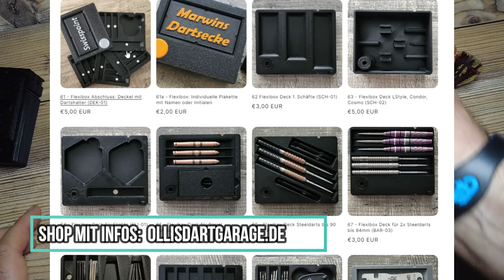Dartsbox / Flexibox: Jetzt auch LStyle, Condor, Cosmo & Cuesol !!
Ihr wolltet ein Update zur My Dartsbox / Flexibox. Das geb ich euch liebend gern :-D
Mittlerweile gibt´s 10 verschiedene Decks, die von Barrel bis Points alles aufnehmen , sich beliebig kombinieren lassen & JA: nun auch für Schaft-Flight-Systeme wie Condor AXE, LStyle, Cosmo Darts und Cuesol.
INHALTE
0:00 Intro
1:07 Flexibox Grundidee
2:54 2 bis 5 Decks kombinierbar
3:37 LStyle, Condor & Co
4:23 So bin ichs angegangen
8:18 So funktioniert´s
11:00 Deck Kombis
12:23 Infos & Preise